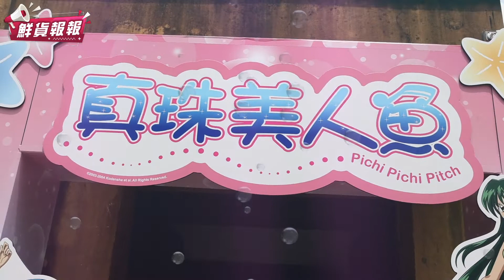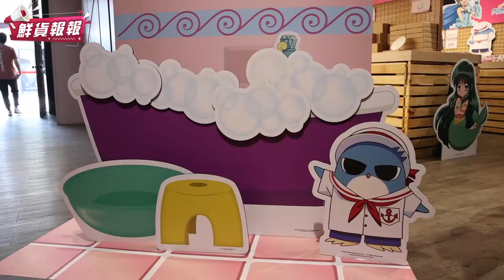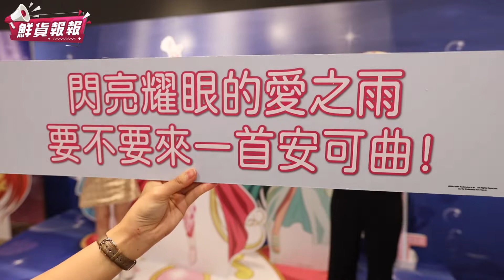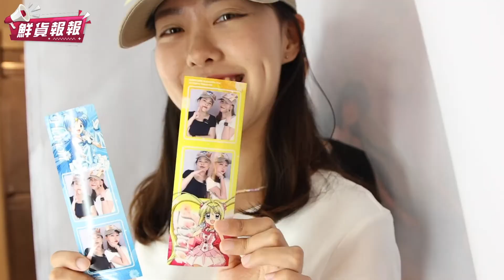真珠美人魚快閃店登場！ 夢幻主題餐點、超美經典佈景 等你來打卡 ｜ 鮮貨報報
「狂風暴雨的海誰在等待，我們是堅強的小孩🎵」
八年級女生的共同回憶絕對是《真珠美人魚》啦！專門舉辦快閃店的FANFANS粉粉這次獲得群英社正式官方授權，要為各位粉絲們帶給一個大驚喜！8月12日起「真珠美人魚期間限定店」在華山東3A館重現經典，而且完全免費入場！現場除了還原經典場景可以盡情拍照打卡外，還有滿滿的周邊商品，主題甜點、飲料，大大滿足粉粉們的青春回憶及感動！

【真珠美人魚期間限定展】
■展覽地點：華山1914文創產業園區 東3A館
■展覽時間：週日～週四 11:00-18:00/週五、週六 11:00-19:00